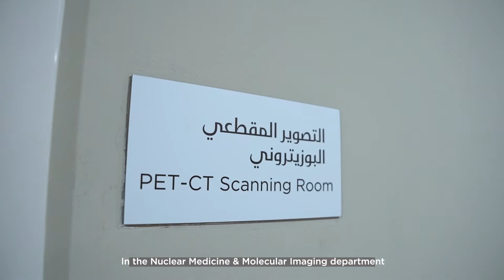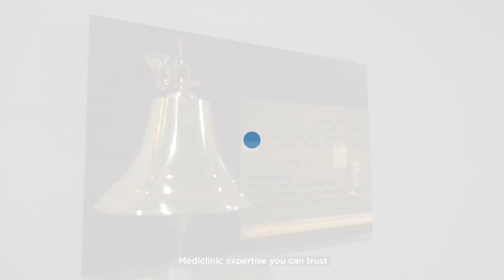Comprehensive Cancer Center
Mediclinic Airport Road Hospital is proud to announce the opening of its Comprehensive Cancer Centre.
يسر ميديكلينيك مستشفى شارع المطار الإعلان عن افتتاح مركز السرطان الشامل. حجز المواعيد يرجى الاتصال على  8002000.